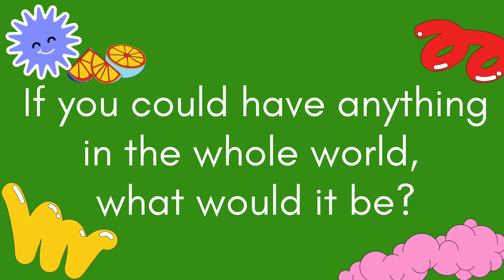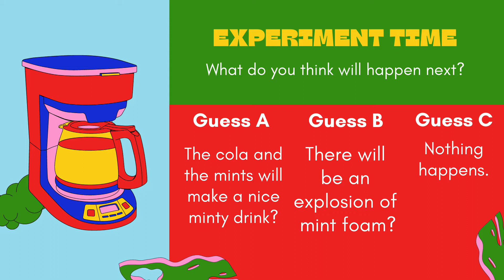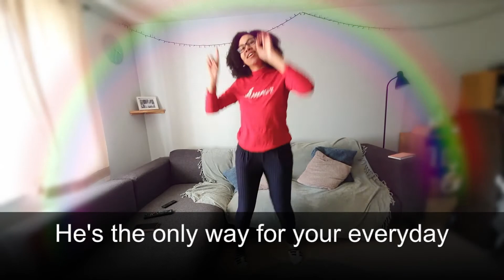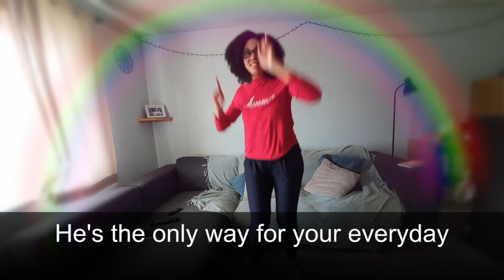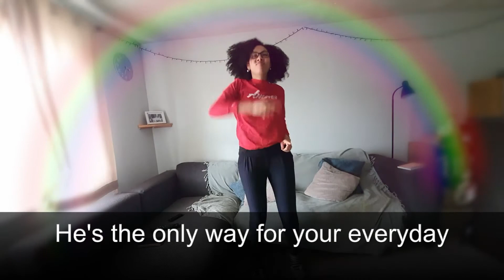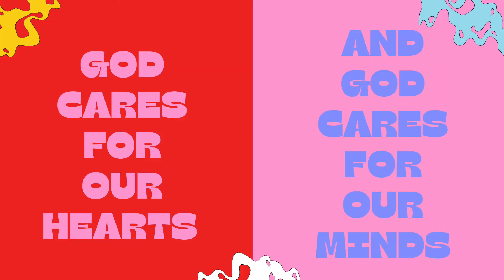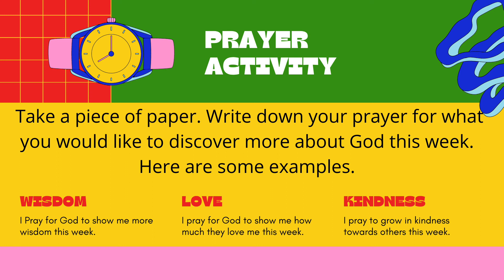St Mary's Kids Church - The Wonder Zone. The wonder of discovery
Join George and Elle in their labs as they discover more about God through science experiments, special guests, crafts and more.